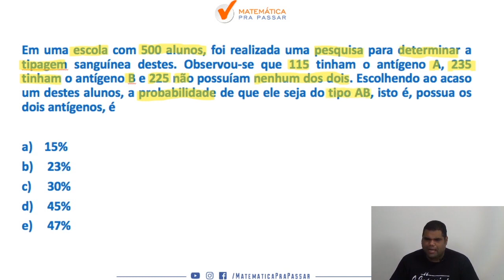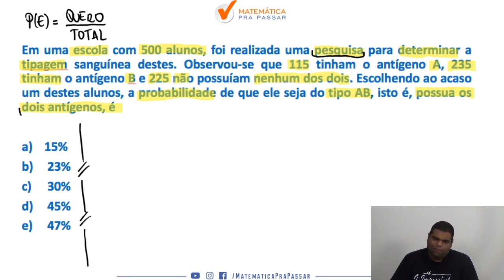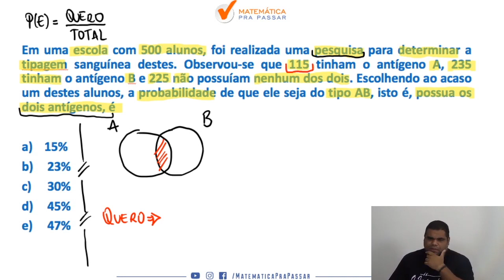Matemática para ESA |Dica 49| Agora Probabilidade ficou fácil